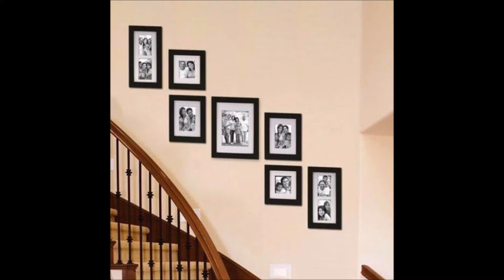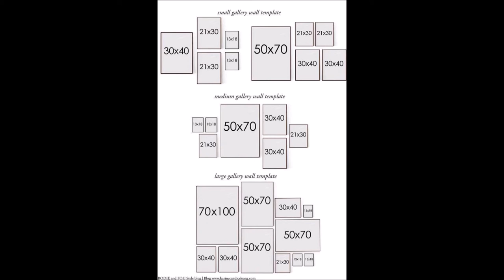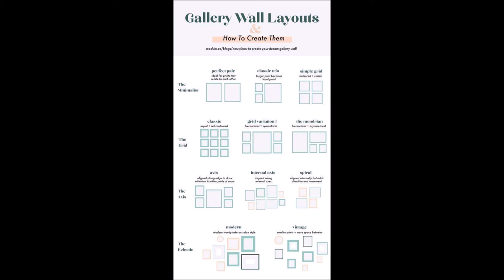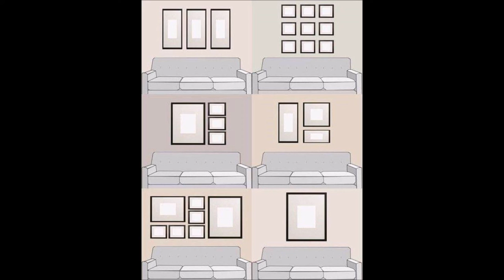PHOTOS FRAMES DECOR I HOW TO SET A PHOTOS IN WALL I PHOTOS FRAMES IDEAS